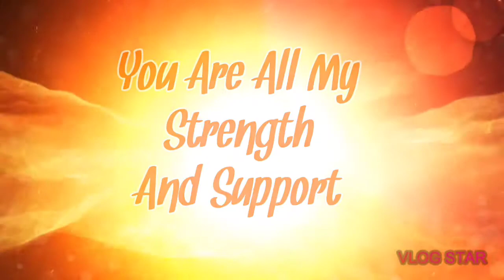Daily Challenge (3-3-4) + King Pig Panic [27/01/2021] | FlashGaming AB2 | Angry Birds 2